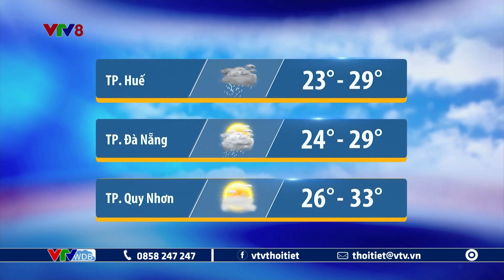Dự báo thời tiết Trung Bộ, Tây Nguyên ngày mai 26/04/2023 | VTVWDB